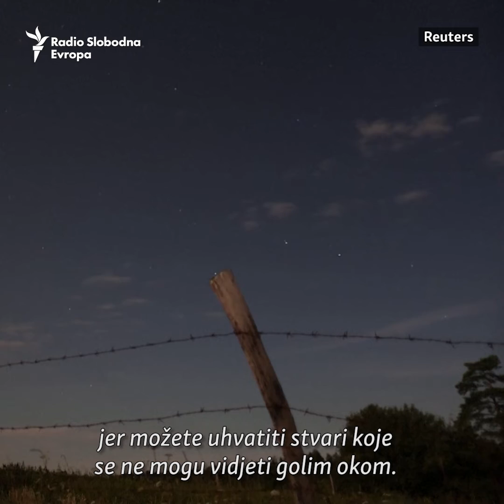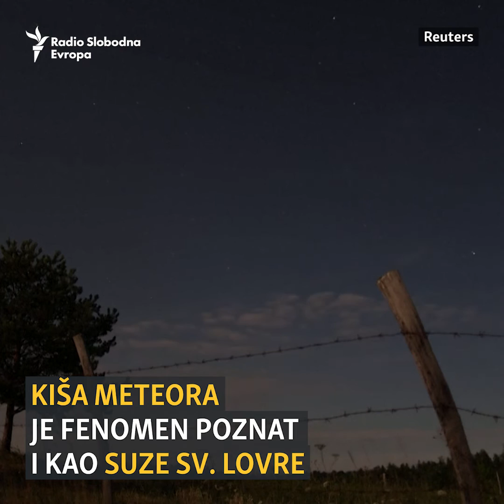Kiša meteora nad Bosnom i Hercegovinom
Kiša meteora, takozvanih Perzeida, je osim ljubitelja astronomije, protekle noći privukla i ljubitelje fotografije, koji svake godine, uglavnom tokom avgustovskih noći, pokušavaju uhvatiti što bolju fotografiju ovog neobičnog spektakla.